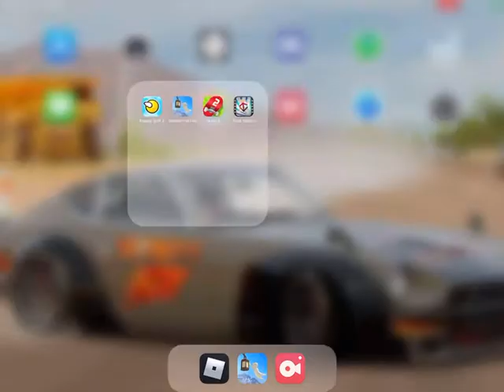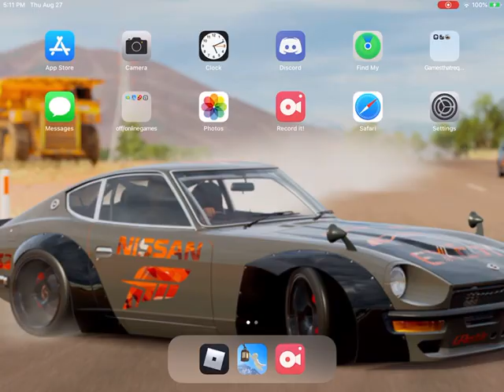ZIPLINE SHOWOFF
Mild swears